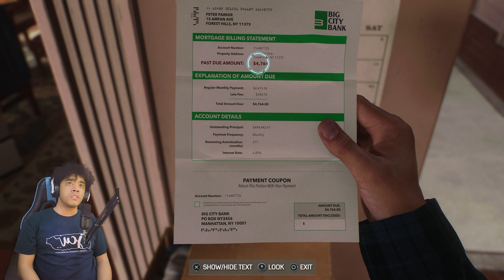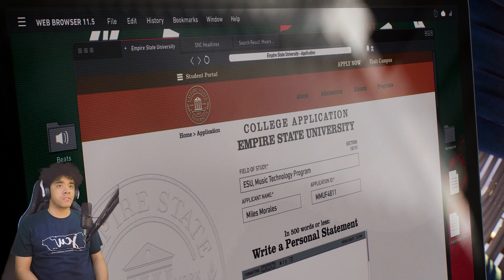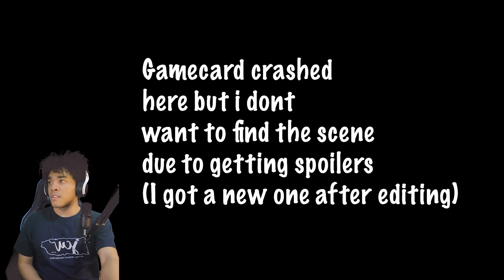OLD PARTNER IN CRIME | Marvels Spider-Man 2 Ep #3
SNUZIGAMES IN THE BUILDING

Marvel's Spider-Man 2 was released for the PlayStation 5 on October 20, 2023 and received critical acclaim, with praise going towards its cinematic narrative, characters, visuals, gameplay and amount of content.